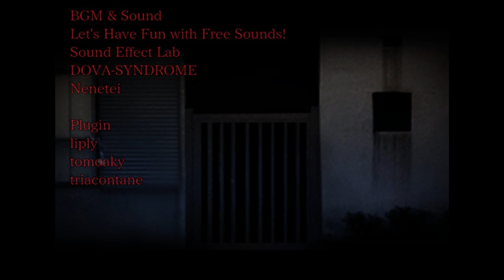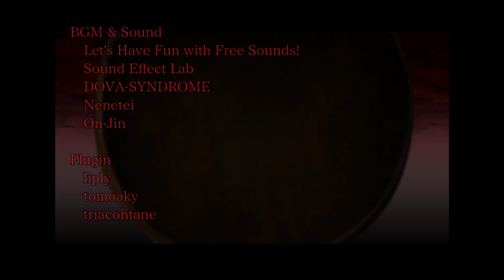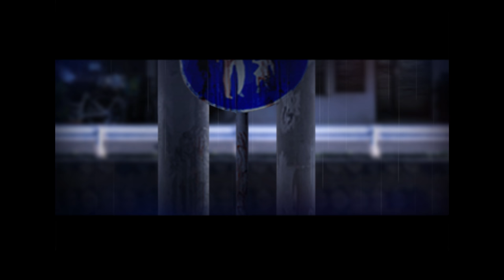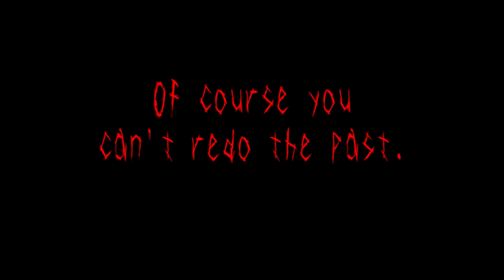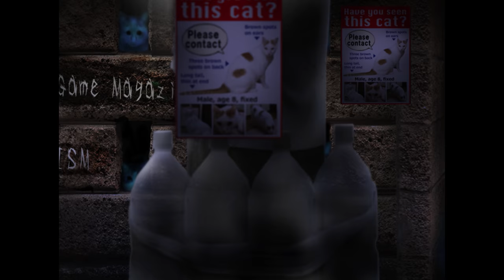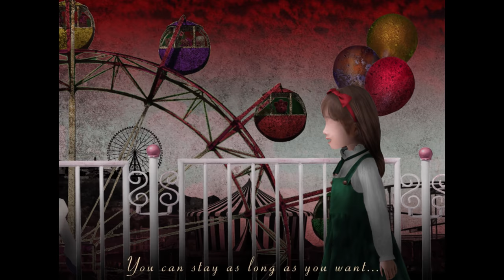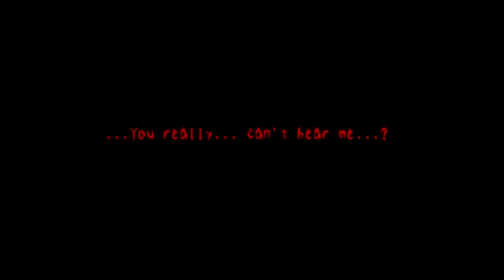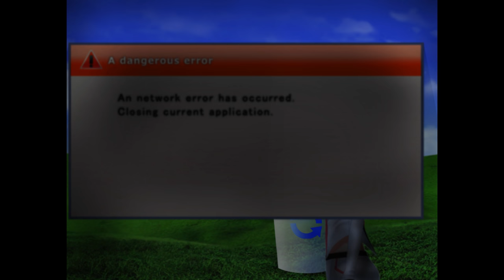Tsugunohi 👻 4K/60fps 👻 Longplay Walkthrough Gameplay No Commentary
SHN Rating for :  Tsugunohi 👻👻👻 out of 👻👻👻👻👻

One of the most terrifying J-horror games of all time is coming to Steam at long last. What's more, all you have to do is make the player walk to the left!? This collection includes the seven initial works of the popular Tsugunohi series, as well as an entirely new episode.